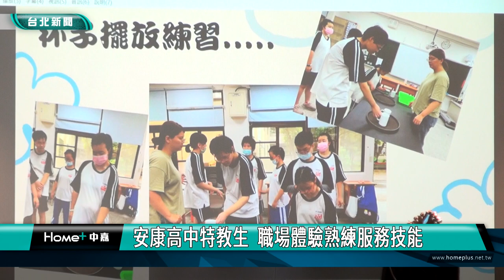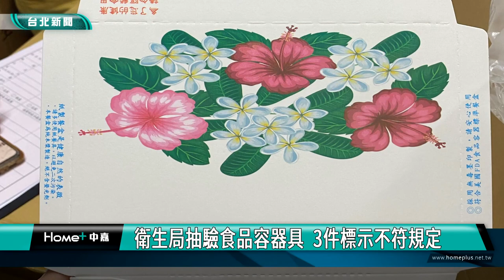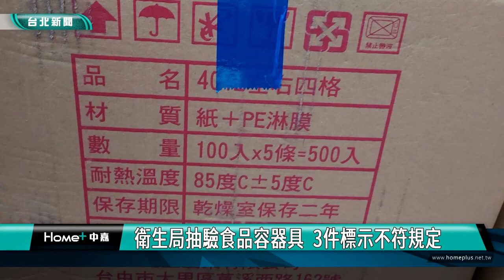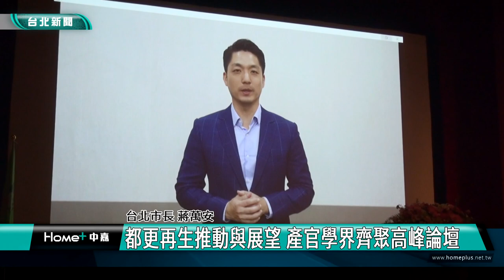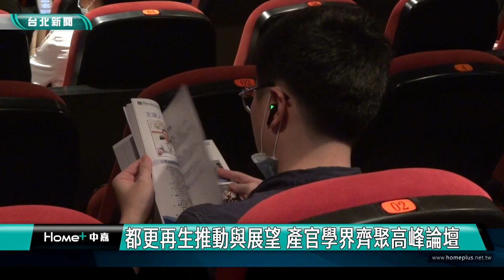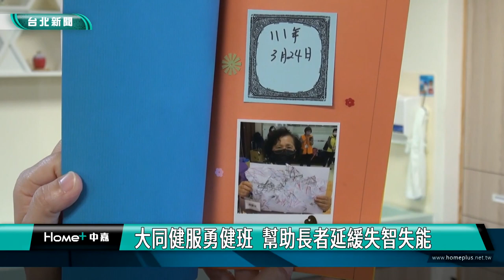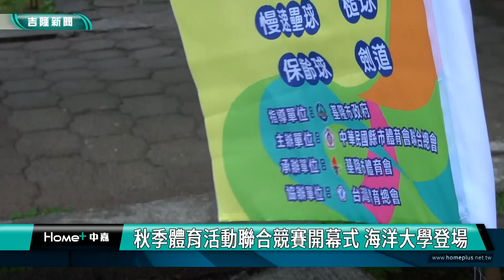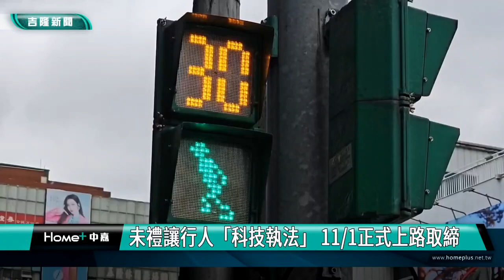中嘉台北新聞-20231030